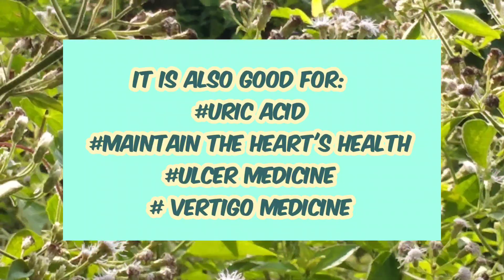PAANO NAGING GAMOT ANG HAGONOY? 🙄 Scientific Name: Chromolaena Odorata / Friendly Majal🤗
Paano naging gamot ang Hagonoy?

herbal medicine
decrease the cholesterol level
decrease the blood pressure
ulcer medicine
uric acid medicine
prevent diabetes
vertigo medicine
prevent cervical cancer
maintain reproduction organ for women
maintain the heart's health

COMMON NAMES (tagalog)
Hagonoy Agonoy, Gonoy, Huluhagonoi

ENGLISH NAME
Archangel, Bitterbush, Christmas bush, Common floss flower,Devil weed, Jack in bush, Siam weed.

Scientific Name: CHROMOLAENA ODORATA

GOD BLESS!